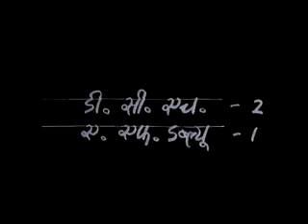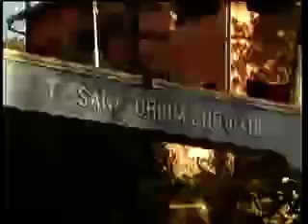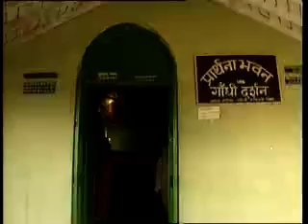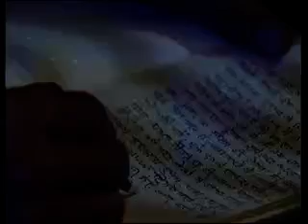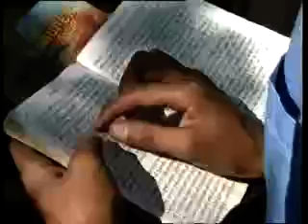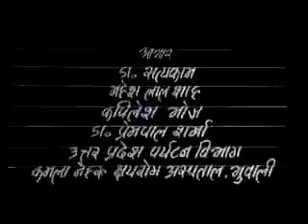Kausani Ek Yatra Samsmran Pal Pal Parivartit (Prakriti Vesh)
School of Humanities:
Bachelor's Degree Programme(BDP) :
Applications Oriented Courses :
AFW-1 Feature Writing